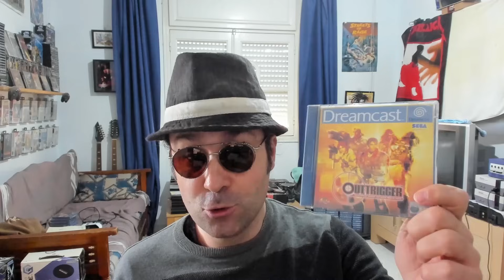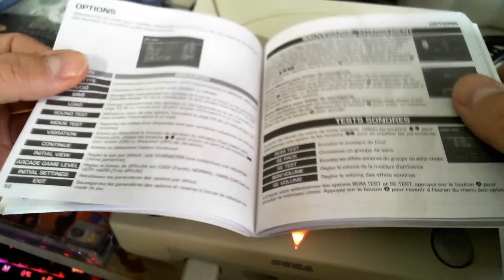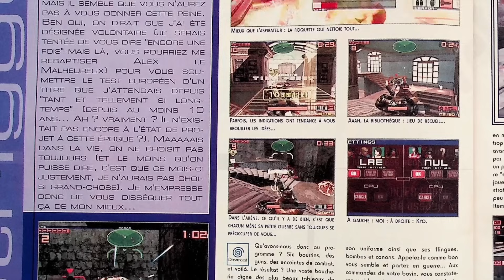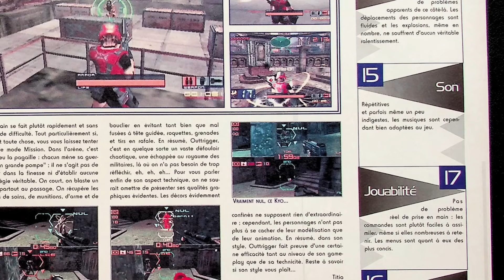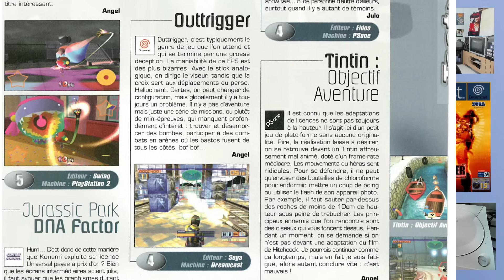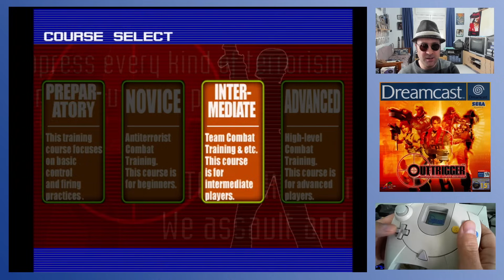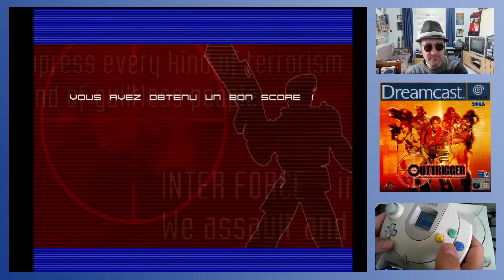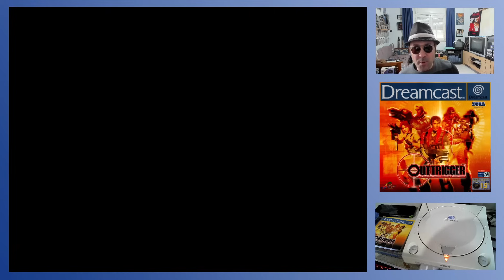🎮🔎 OUTTRIGGER (Sega Dreamcast) 🔸 Le COUNTER STRIKE ARCADE de SEGA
Avant Counter Strike, il y eu Quake 3, Unreal Tournament, et même Outtrigger de Sega... En arcade et sur Dreamcast !

00:00 : Salut les mecs, salut les boloss !
01:00 : Immersion Collection
04:06 : Contexte
07:00 : Revue de presse
12:15 : Gameplay
24:28 : Conclusion
29:05 : Tout ceci n'est qu'un jeu !